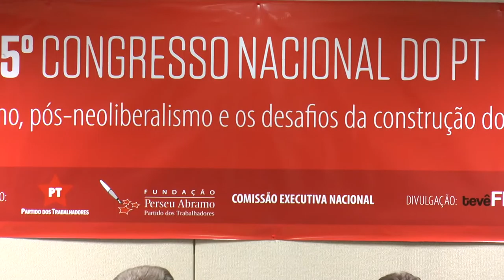São Paulo: primeiro debate prévio para o 5º Congresso do PT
No centro da capital paulista, com o tema “Neoliberalismo, pós-neoliberalismo e os desafios da construção do socialismo no Brasil”, a primeira edição dos debates preparatórios para o 5o Congresso Nacional do PT contou com a abertura de Joaquim Soriano, diretor da FPA, e Romênio Pereira, secretário-geral do PT.